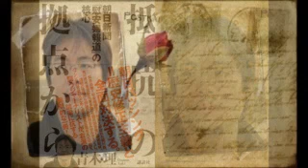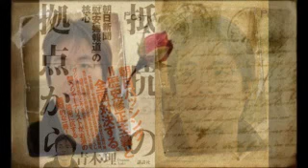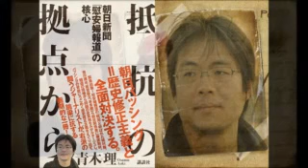渡辺 靖×青木 理「波乱の船出となっている アメリカ、トランプ外交について」2017.01.27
安倍三代 単行本 – 2017/1/20 （） ◎日本会議の正体 (平凡社新書) 新書 – 2016/7/9 （） ◎青木 理さんの作品.

熱狂の王 ドナルド・トランプ 単行本 – 2016/9/28 （） ◎渡辺 靖さんの作品 （） +++ ◎安倍三代 単行本 –.

日本「一発屋」論 バブル・成長信仰・アベノミクス (朝日新書) 新書 – 2016/11/11 （） ◎原真人－記者ページ：朝日新聞デジタ.